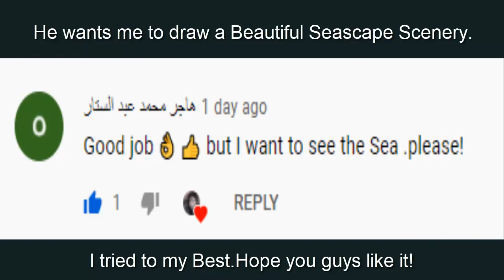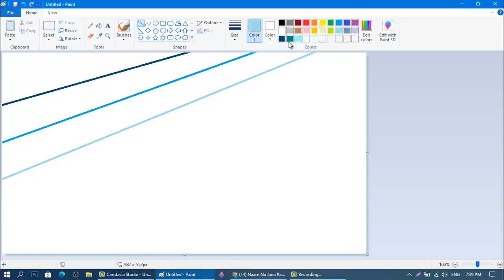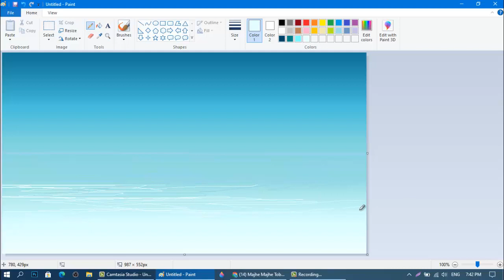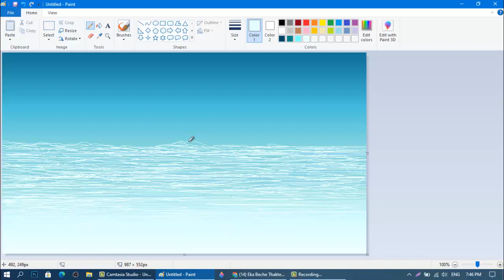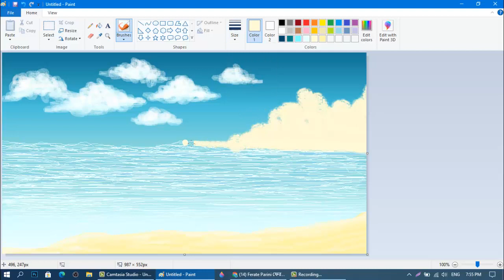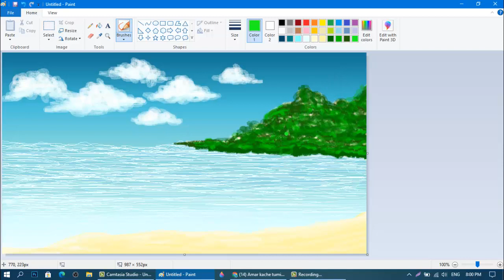How to Draw a Beautiful Seascape Scenery in MS-Paint